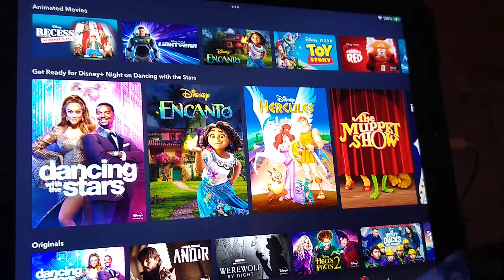Disney plus night 🌃🌉🌃